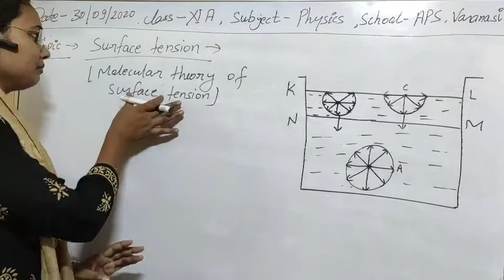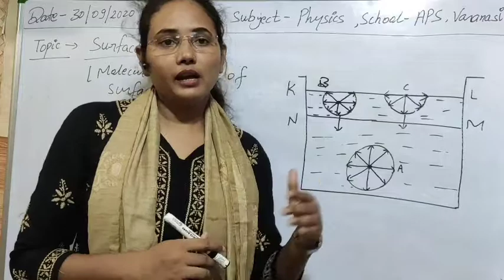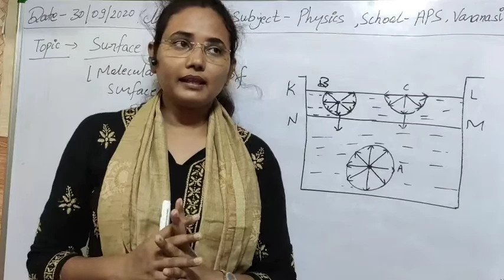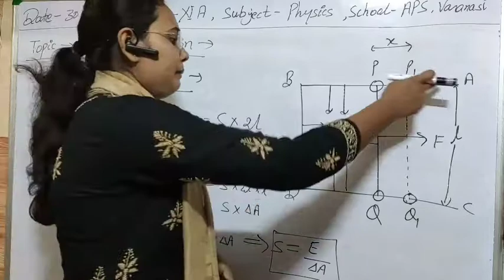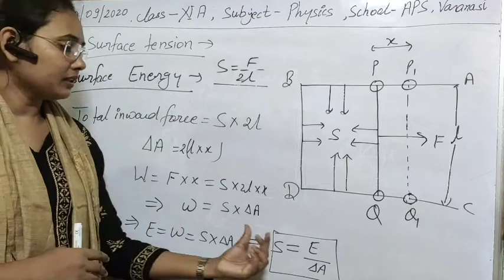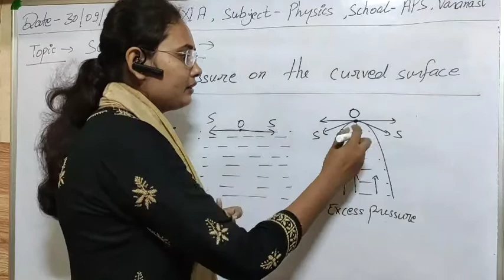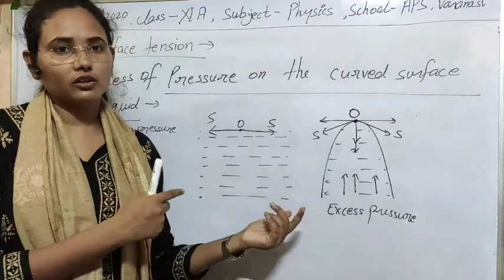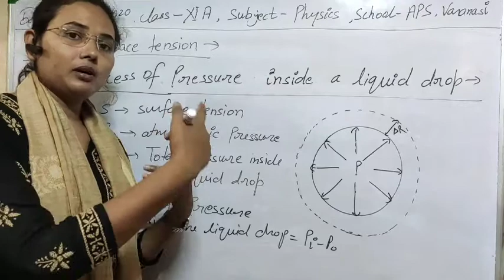Class XI physics 30-09-2020 by Ankita Verma, surface tension. Phy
Class Xi physics 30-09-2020 by Ankita Verma  surface tension
11th physics